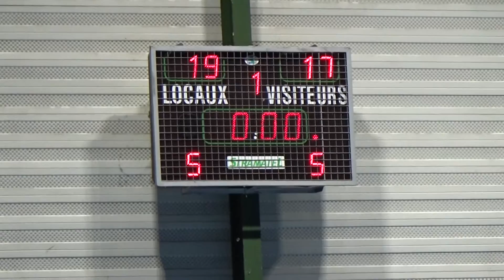161105 1QT Uspeg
ASPTT Marseille basket R2